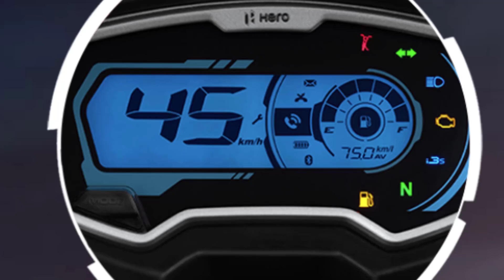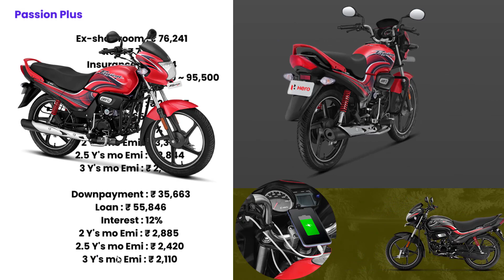New Hero Passion Plus Price | passion plus new model on road price with low downpayment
splendor plus rivals hero passion plus launched with new digital meter features. explained hero passion plus new price with loan finance offers. its 97.2cc mileage bike run with low maintenance cost. passion plus having feature like mobile charger & xsens fi at best cost.

before buy new hero passion plus jane on road price with new rate chart(states price).

01:36 passion plus my states price

SOURCE - OWN and Heromotocorp.com officials